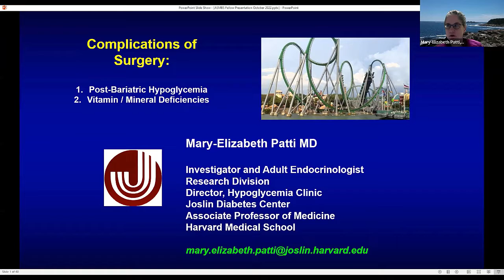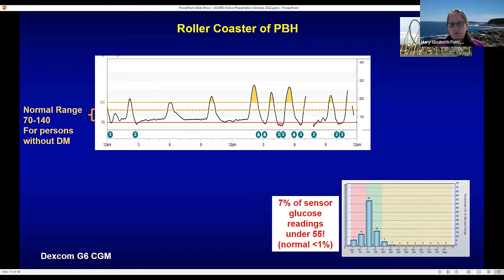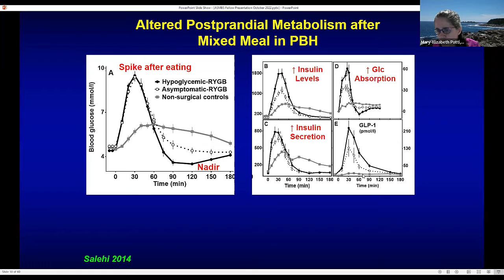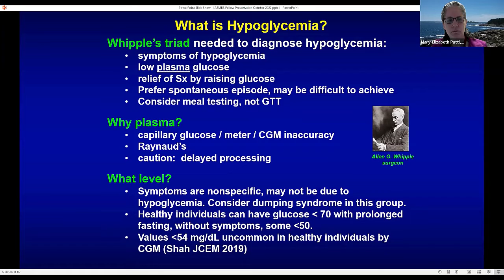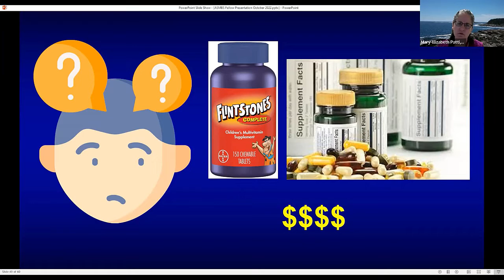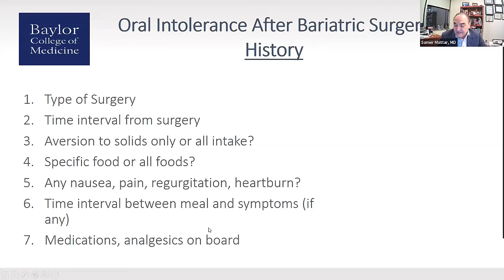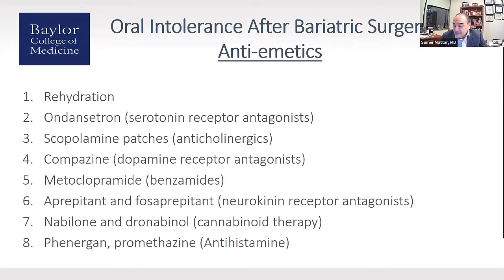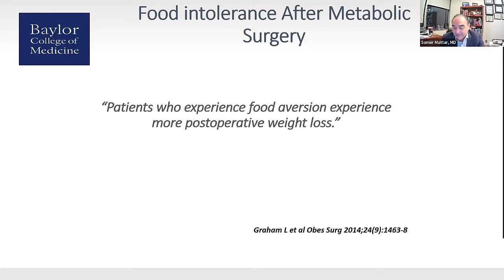The FELLOW Project: Medical Maladies Following Bariatric Surgery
Preseners: Mary-Elizabeth Patti, MD and Samer Mattar, MD
Moderators: Shaina Eckhouse, MD FASMBS, Kunoor Jain-Spangler, MD, S. Julie-Ann Lloyd, MD PhD, and, Maher El Chaar, MD